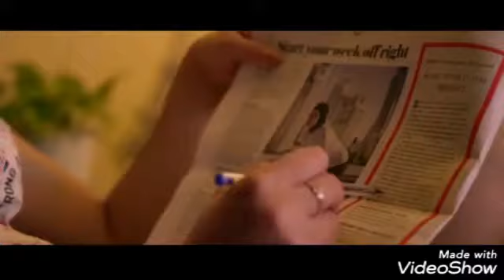sadanariyak (සදනාරියක්) New song 2021 jtsp boy